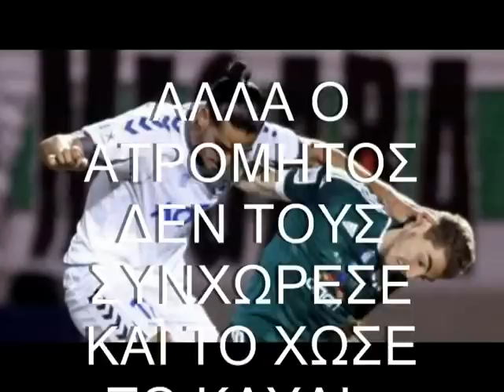pao 1-1 atromitos...24-9-2012...SWSTE TOUS pethamenous KAI DWSTE PENALTY...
DWSTE STON pao PENALTY DWSTE STON pao PENALTY
PALI TOUS ESWSE O SPA-NA-THAS KAI ANTI NA KERDISEI O ATROMHTOS EDWSE TO PENALTY AMESWS STOUS MOULOUS KAI GLITWSAN TO 0-1
ALLA KAI PALI APO KATW -9 KAI NA S K O U Z O U N SAN KLAMMENA MOUNIA
MIA O PAS MIA O ATROMHTOS MIA H MARIBOR MIA H MALAGA FANTASTEITE TI GAMHSI THA FANE APO MAS
THA TOUS MATWSEI H TRYPA
DE VAZOUN POU DE VAZOUN GOAL PREPEI NA PAROUN KANA PENALTY DE GINETAI ALLIWS PWS THA MEIWTHEI H DIAFORA